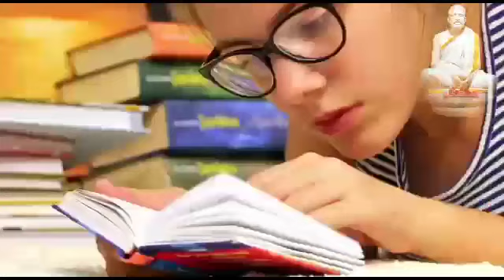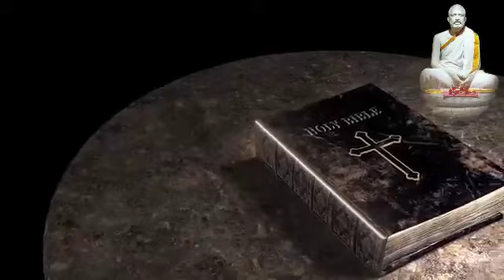আগামী শনিবার সূর্যগ্রহণ ও অমাবস্যার যোগে এই ঘটনাগুলি ঘটলে আপনার জীবনে শুভ সময় আসতে চলেছে।।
আগামী শনিবার গ্রহণের দিন বাড়িতে পূজোর সময় এটা ঘটলে | ভাগ্য বদলাবে | subho sanket |